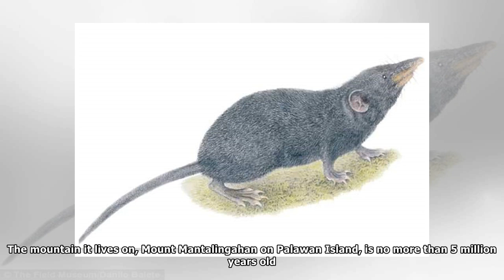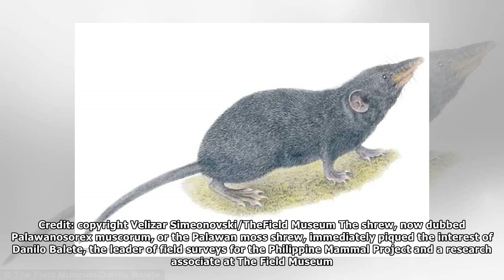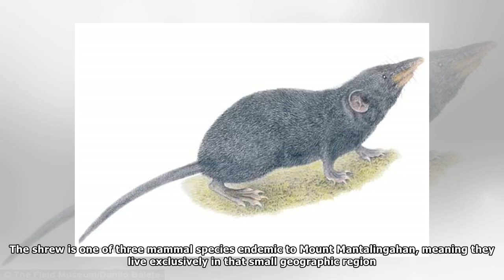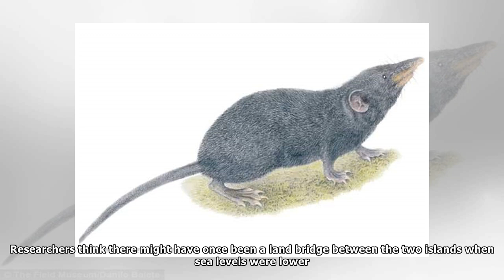Newfound Shrew Lives on a Single Remote Mountain (How the Heck Did It Get There?)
The Palawan moss shrew (Palawanosorex muscorum) lives only on Mount Mantalingahan in the Philippines. Credit: The Field Museum/Danilo Balete A new species of shrew has been discovered living high on a...